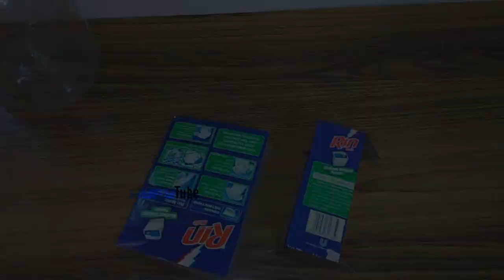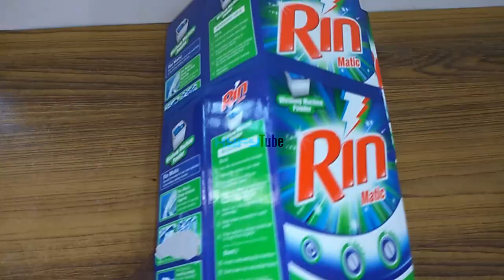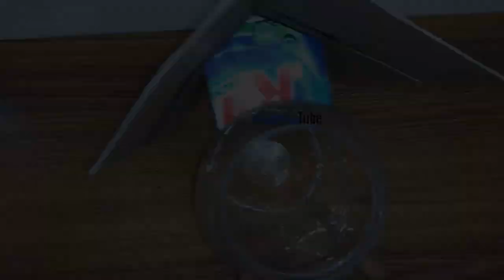Bird House: How to make a Bird House using Plastic Bottle | Easy Birdhouse DIY 2020 (Simple & Quick)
In this video let us learn how to make a Birdhouse or Bird Nest using waste plastic bottles at home. Making a birdhouse out of plastic bottle, step by step and very simple and quicker. So if you are looking for a simple birdhouse that is cost efficient and efficient around time constraints then this could be a good option for you, because, you need not buy anything for this project instead you can re-cycle the waste plastic materials and cardboard which are available at home.

Materials required for this DIY Homemade Birdhouse:

1. 5 Litre plastic bottle or Oil Can
2. Waste wooden or plastic sticks or pipes
3. Wire or string
4. Instant Glue or Hot-Glue
5. Cardboard
6. Cutter

If you want to make a simple and easy bird nest box for this summer season with limited resources then hope you will like this video and hopefully it will help you make a birdhouse on your own and save birds!

If you have any questions about this video on YouTube, I'd love to hear them! Please put them in the comments section below!